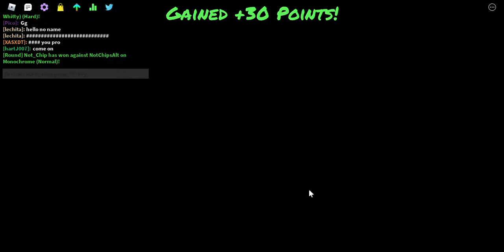My Funky Friday Soft/Lullaby Update Experience